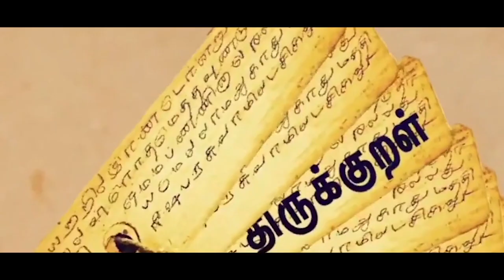G20 India reaches Tamil Nadu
Dive into the rich culture and heritage of Tamil Nadu with this special video by G20 India. Explore the vibrant traditions, breathtaking landscapes, and technological advancements of this South Indian jewel. Witness how Tamil Nadu is a perfect blend of tradition and modernity, contributing significantly to India’s growth. G20India TamilNadu”